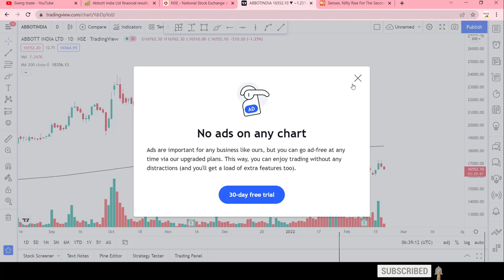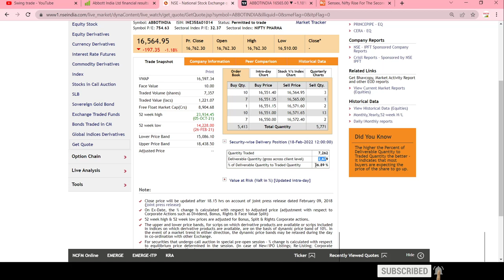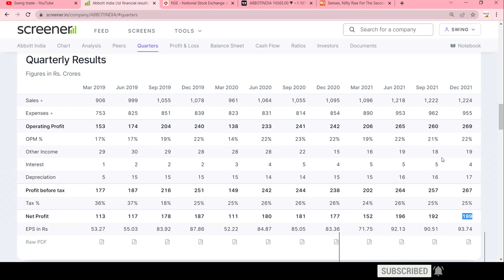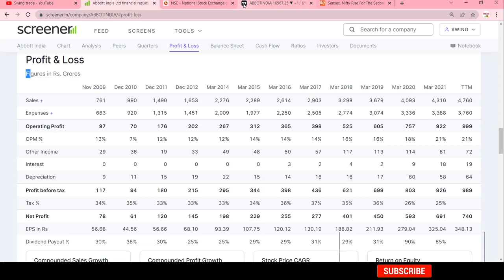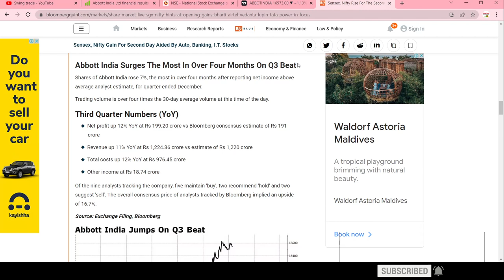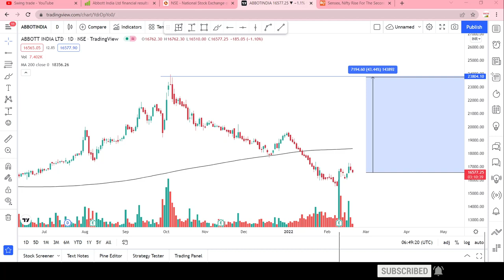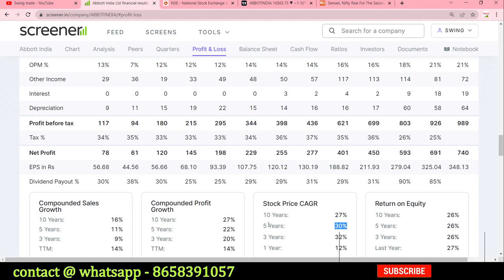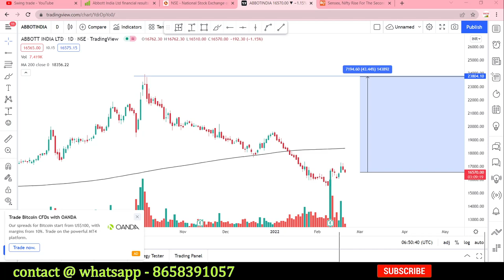abbott india share latest news || abbott india share analysis || swingtrade || Multibagger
Multibagger,
Positional Trading
Technical Analysis
swingtrade
swingtradesks